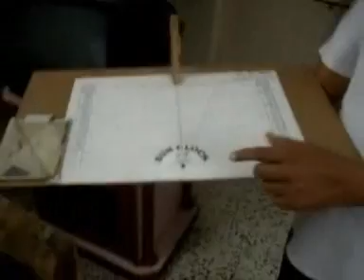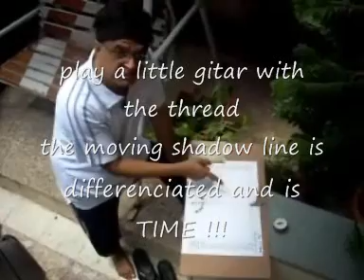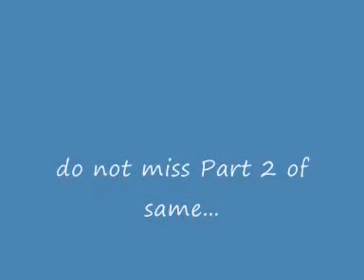My Toys & tools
My toys yes i do not want to grow up want to remain kid and the zest for that new science version will always be alive ... but the things may take a wide and some un usual but really very helpful and funny things surrounding us